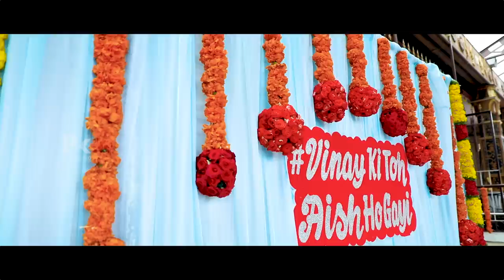Aishwarya pisse Wedding Cinematic | Aishwarya Harivinay | Agni Sakshi Serial | pkstudiophotography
Highly Specialized in Candid Wedding Photography, Video&Cinematic, Pre/Post Wedding, Modelling Photography Studio,
Based in Bangalore,india and worldwide.